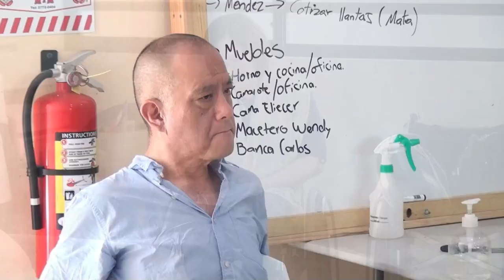Centro Morpho dará un curso de vida independiente a personas con discapacidad de Latinoamérica